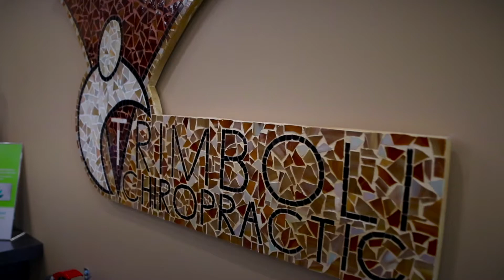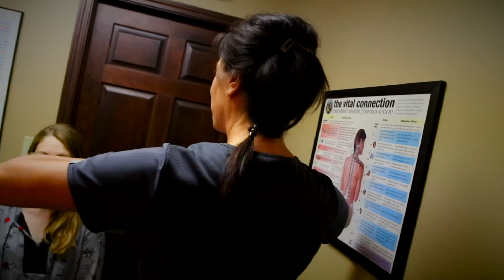Welcome to Trimboli!